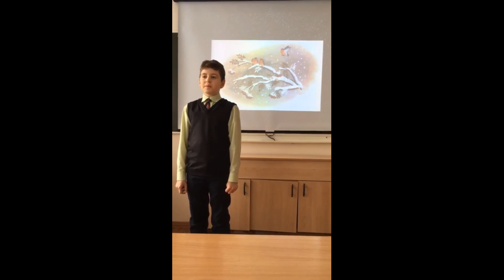Литературная акция «Некрасов вслух». Степан Кольцов